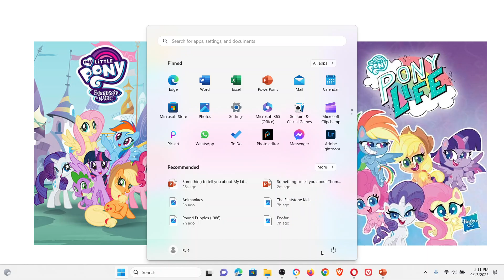Something to tell you about My Little Pony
Since I am a huge enjoyer of My Little Pony I decided to state my opinions on the 2 shows of the franchise since I am more interest to Friendship is Magic than Pony Life.

But if you have a different prospective on the 2 shows and/or you are never a fan of the franchise itself, you know what to do.